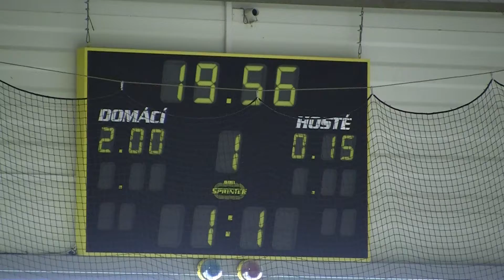20110823 Kolín PU_0030.MTS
HC Letci Letňany Praha vs. SC Kolín Přátelák Junioři 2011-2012 Hokej Czech Junior 20U Exhibition Game Ice Hockey Prague Canon Legria HF S21